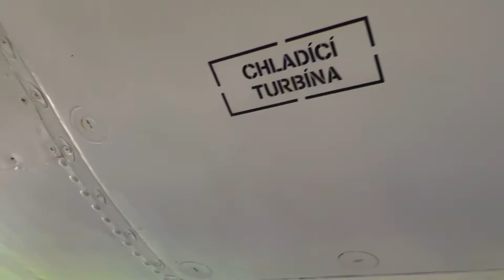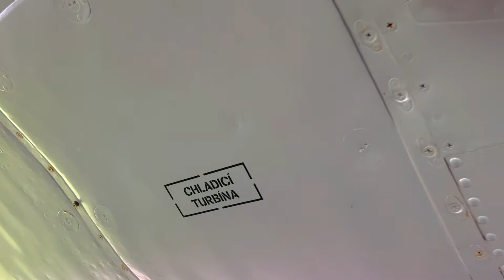АВІАМУЗЕЙ «PRAGA-KBELY” рідкісний літак та інші машини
Доволі масштабний авіаційний музей створено на базі колишнього військового аеродрому під Прагою- «Кбелі»: в першому відео єдиний у світових музеях літак-експонат та його цивільні та транспортні сородичі